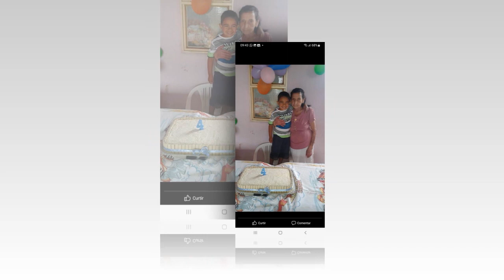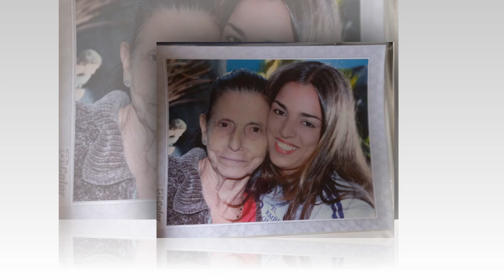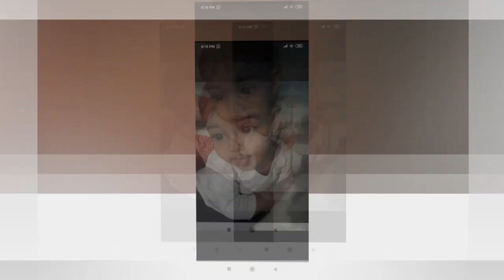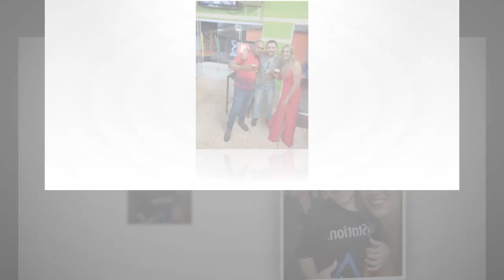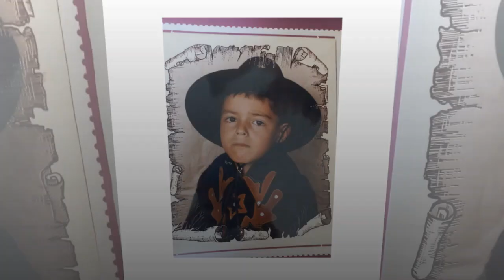Video slide 1000